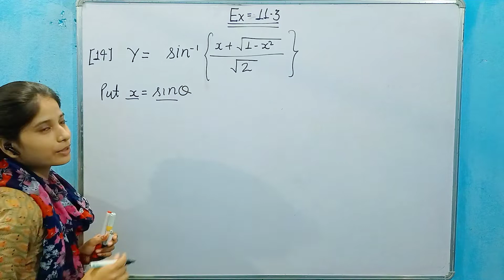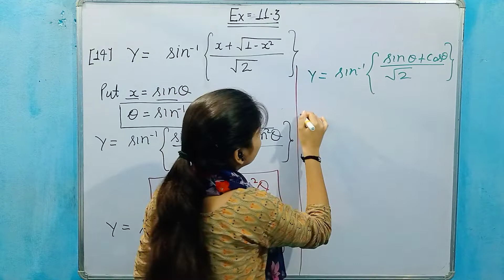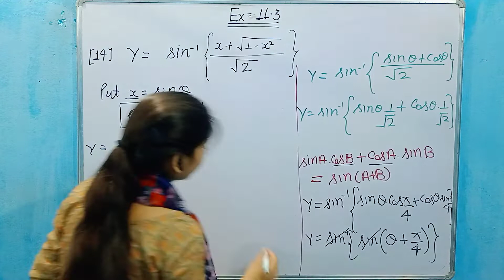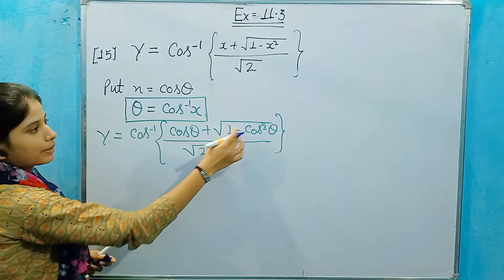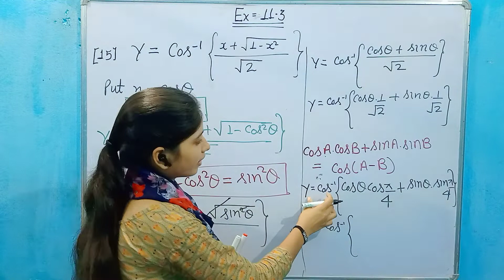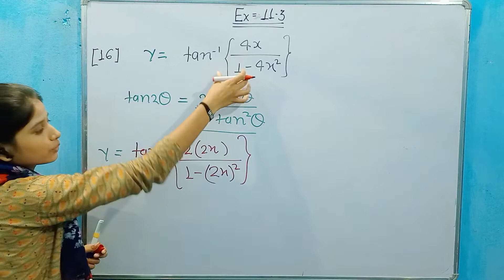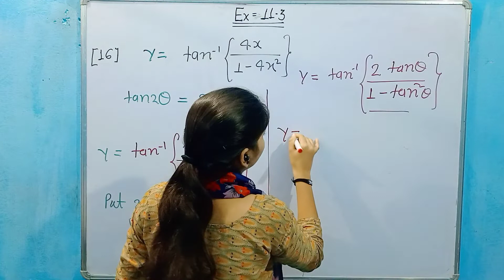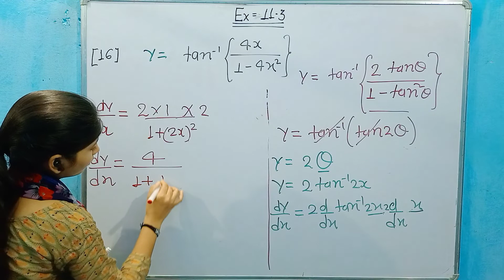Ex-11•3 || part-5 || Solutions of differentiation by substitution method || class 12 || RD Sharma